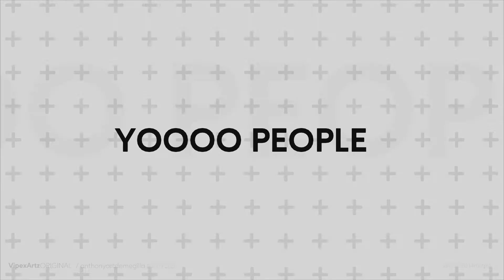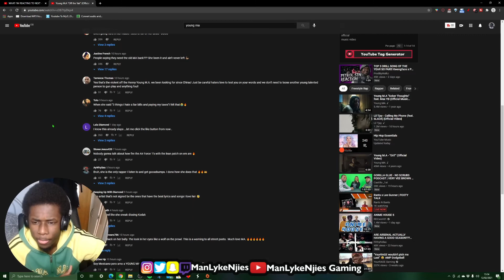Young M.A "Off the Yak" (Official Music Video) - REACTION